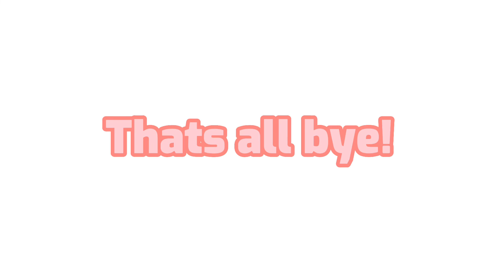Its sunday! Lets celebrate!